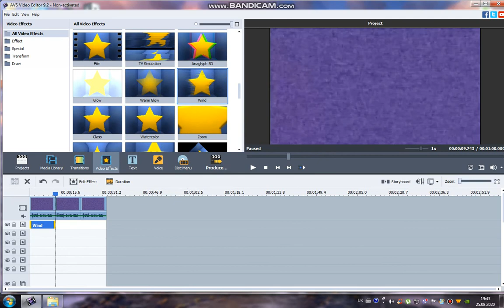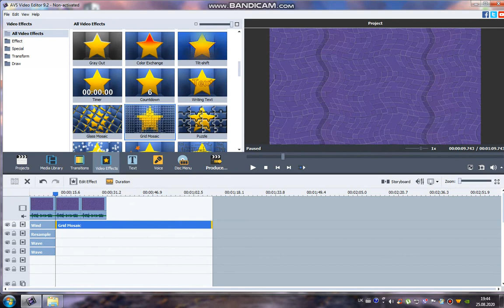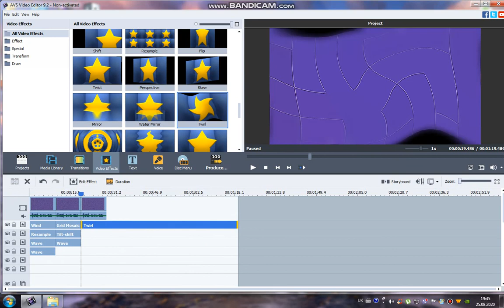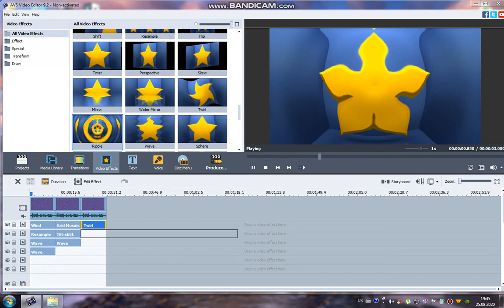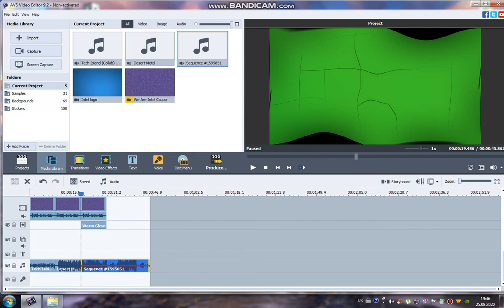How To Make 3 New Pixitracker Majors Effects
1. If it's your first strike, you'll need to complete Copyright School.
3. Submit a counter notification: If your video was mistakenly removed because it was misidentified as infringing, or qualifies as a potential fair use, you may wish to submit a counter notification.